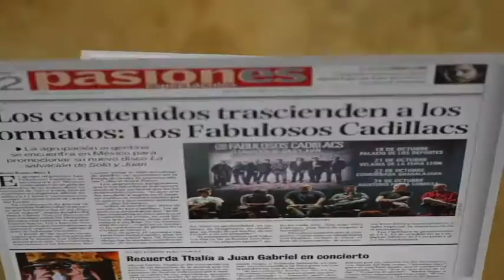Los Editores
Nota principal: El Instituto Mexicano del Seguro Social (IMSS) tiene viabilidad financiera que, según el presidente Enrique Peña Nieto y su Director Mikel Arriola, va más allá del fin del presente sexenio. Esto permitirá al IMSS cruzar la línea sexenal sin mayores problemas de deuda.